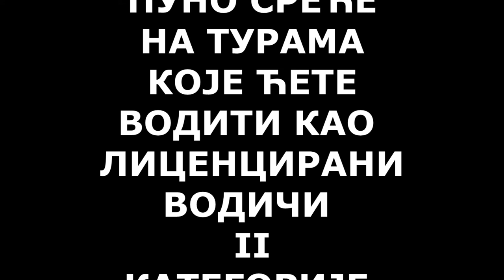Obuka vodiča II kategorije, Stara Planina 2020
Autor videa: Obrad Kuzeljević- Kuki
Instruktori: Slobodan Žarković- Cobe, Obrad Kuzeljević- Kuki, Nenad Tripković- Nene i Aleksandar Rašin
Polaznici: Velizar Vemić, Jovica Radović, Vladimir Beara, Đorđe Nikolić, Ivana Ivančević, Goran Joka, Žaklina Arsić, Dragan Đerić, Dimče Gulevski, Jelena Cvetković, Vladimir Bobić, Željko Dulić, Aleksandar Lazović, Milutin Ilić, Dalibor Nikolić, Goran Golubović